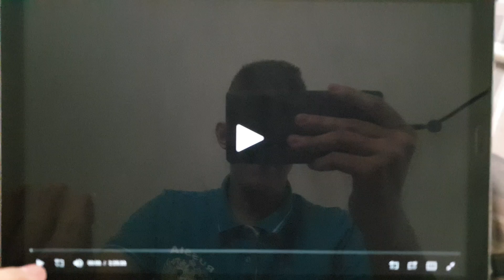New Line Cinema/Beacon (2000)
From Thirteen Days (2000)